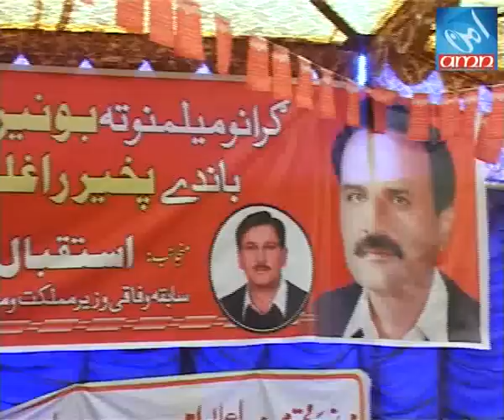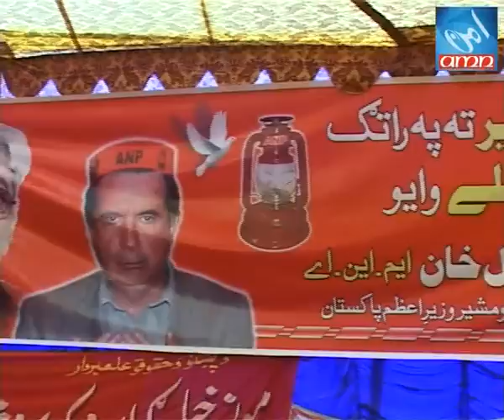CM Hoti; Singaar da Pakhtunkhwa dey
Buner: A poet 'Malang' recites his poem ' Singaar da Pakhtunkhwa dey' prior to the ANP show starts at Swarai in Buner district.
Thousands of ANP workers arrives to listen to the Chief Minister Khyber Pakhtunkhwa and ANP top leadership on this occasion.